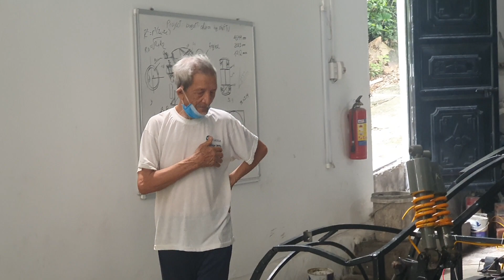pô batman's cho bugatti